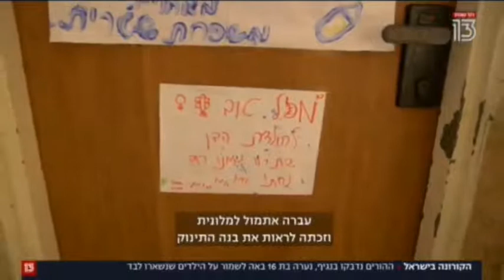Mesirat Nefesh: Selfless 16 year old becomes substitute Mom & Dad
A family with many children, the father is in the hospital with Corona. The mother of the family gave birth only a few days ago, and the baby was separated from her immediately after the delivery. The eldest Bochris child, a girl, is 13. Two of the children are also infected and are with the mother.

Tamar, the 16-year-old daughter of United Hatzalah deputy director-general Lazer Hyman, decided to move into the home of the Bochris family in Tel Tsiyon, a Haredi neighborhood of Kochav Yaakov in Benjamin, to devote herself to caring for the family’s 6 of their 9 children after both parents had been hospitalized with the coronavirus. Tamar is planning to spend and lead the seder night with the children.